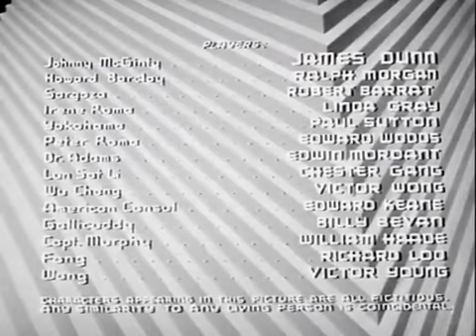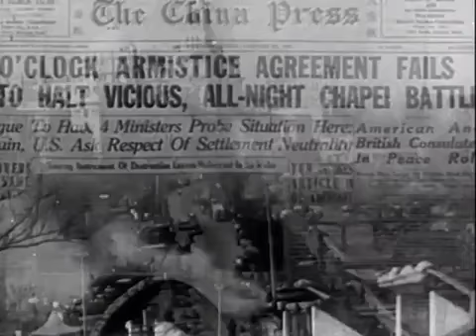Shadows Over Shanghai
A drama directed by Charles Lamont and starring James Dunn, Ralph Morgan, and Robert Barrat.  From the original story by Richard Sale.